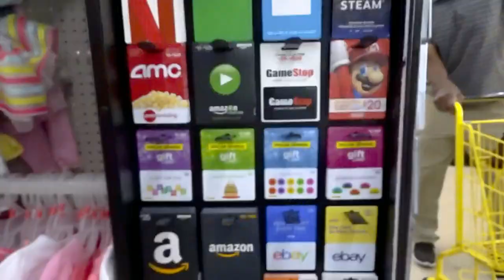LET"S GO TO DOLLAR GENERAL MY YT